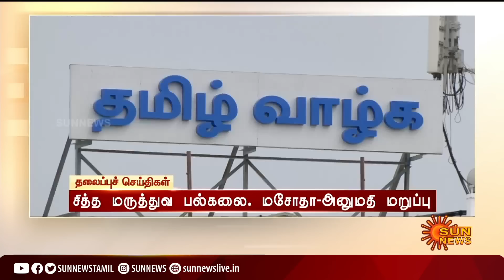Headlines Now | Morning 10 AM | 14-08-2022 | Sun News | Tamil News Today | Latest News